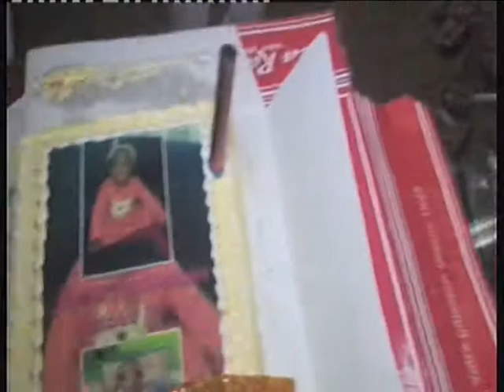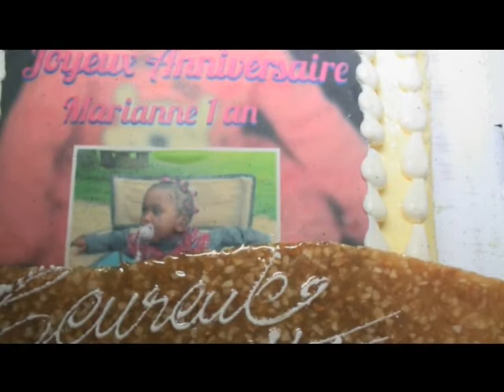BAPTEME OSCAR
LE  BAPTEME  ENFANT OSCAR